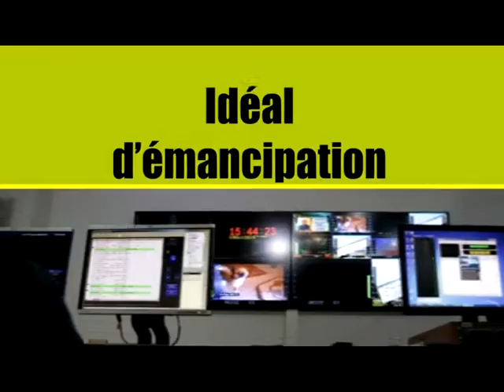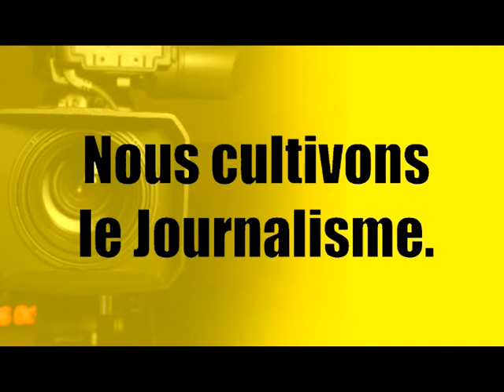LIBRE EXPRESSION Thème ABSENCE DES DEBATS POLITIQUES SUR LES MEDIAS CONGOLAIS